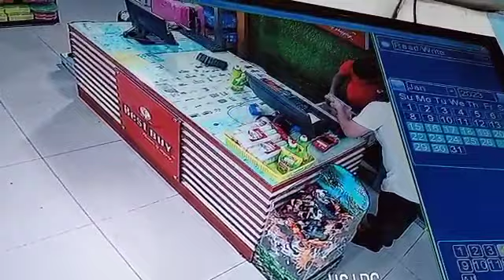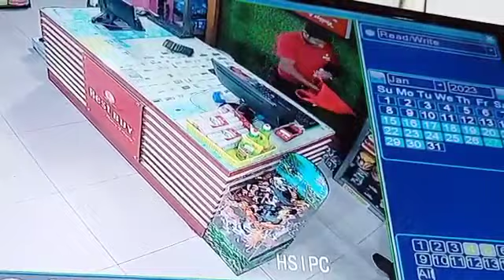BUST BUY শো-রুম এ প্রতারক চক্র টাকা খুচরা করতে এসে যা করলো.….